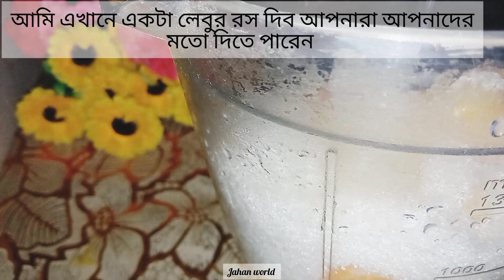How to make Melon Juice || বাঙালির জুস || বাঙালির সরবত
jahanworld # howtomakemelonjuice # বাঙালিরজুস # বাঙালির সরবত

বাঙী
কলা
চিনি
পুদিনা পাতা
আইস
লেবুর রস

বাঙী _  জুস
কলা _ বাঙী _ সরবত
molon _  juice

আমার ভিডিও টা দেখে আপনাদের ভালো লাগে লাইক কমেন্টস করে আমার পশে থাকবেন আমি ও আপনাদের পাশে আছি ইনশাআল্লাহ

আল্লাহ হাফেজ সবাই কে